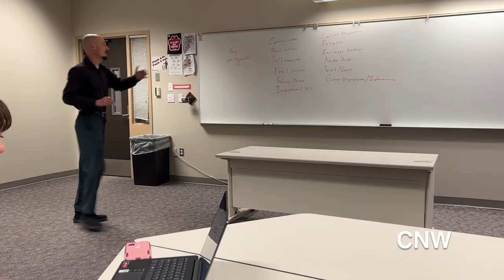CWU Projected Enrollment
CWU is projecting just under 10,000 students for the upcoming school year. While this is an increase over the last few years of enrollment, it is still a ways away from the 12,000 students the campus can sustain.

Laynie Erickson talks to President Wohlpart and CWU's Chief Financial Officer to discuss what tough decisions these projections could mean for the university, as well as new strategies CWU is using to increase future enrollment.